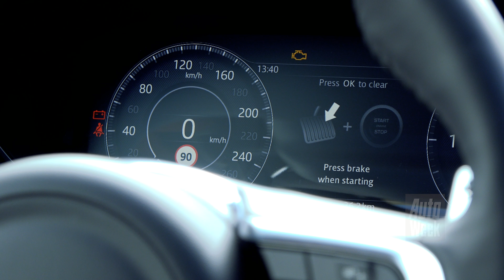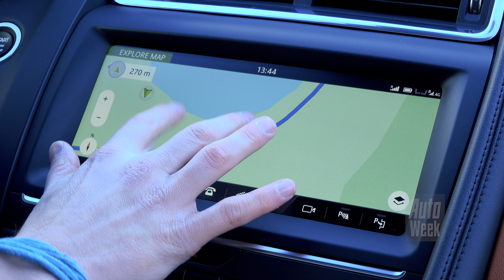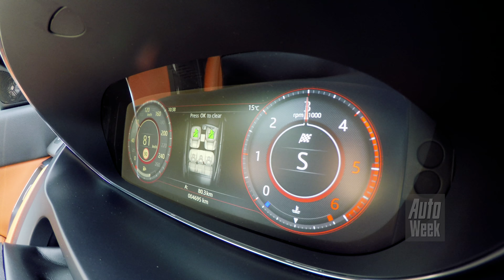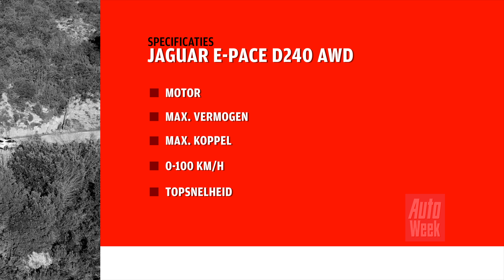Jaguar E-Pace - AutoWeek Review - English subtitles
Bijna ieder merk heeft tegenwoordig een SUV en als je naar Jaguar kijkt, snap je meteen waarom. In 2016 kwam de F-Pace, in 2017 was die auto goed voor bijna de helft van de verkopen. Dat succes smaakt naar meer, dus komt nu de kleinere E-Pace. Op Corsica maken we kennis.

Jaguar E-Pace - AutoWeek Review